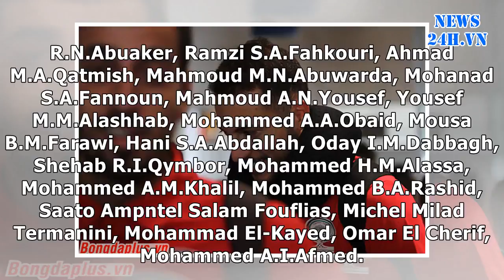News24h-Dàn binh tinh nhuệ Palestine thách đấu Olympic Việt Nam